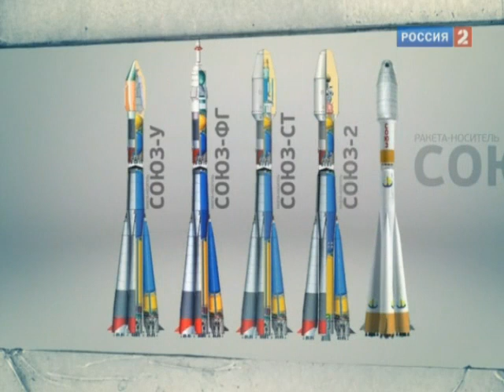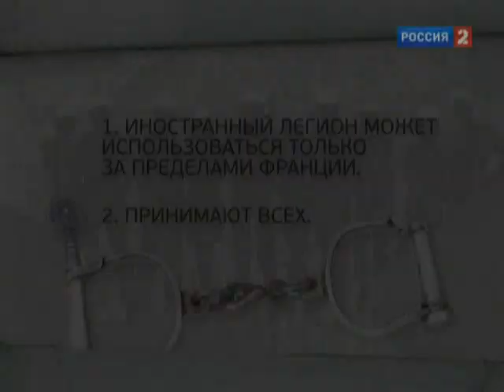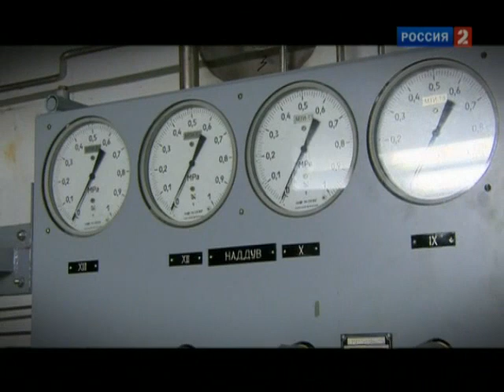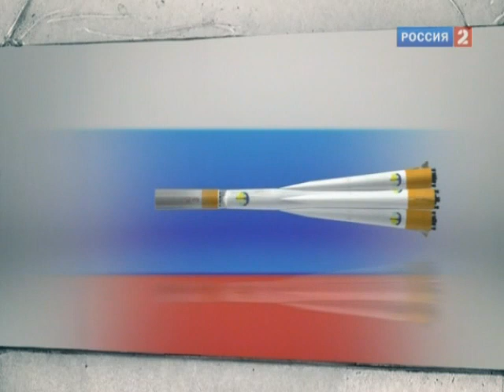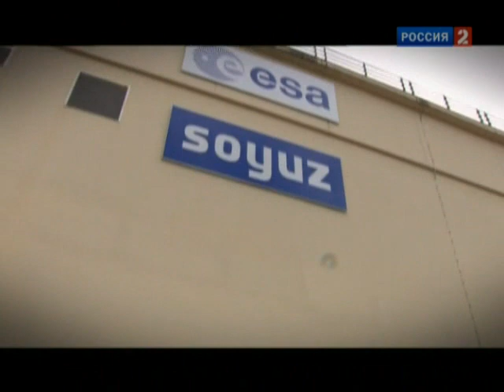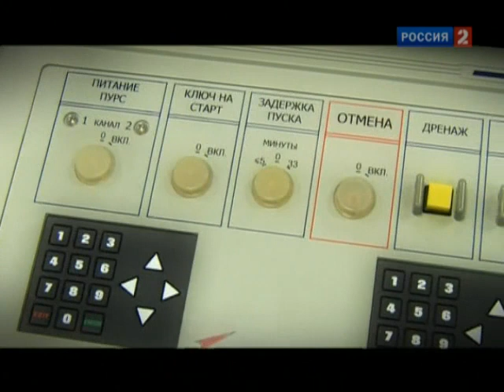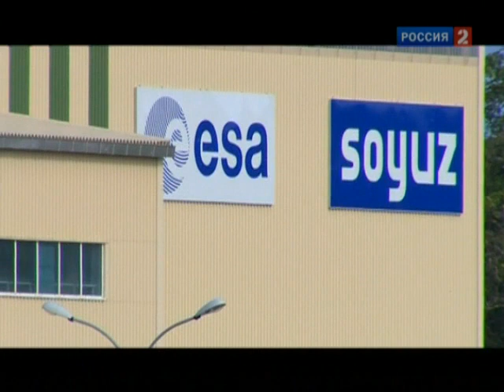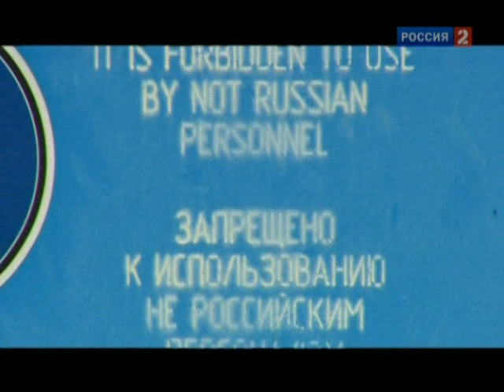Гвианский космодром-2. СК "Союз"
Наука 2.0

В начале ХХ века во Французской Гвиане это было ультрасовременное сооружение - сигнальный маяк. С его помощью держали связь с островами. Спустя 100 лет кажется, что ничего не изменилось: и маяк на месте, и песчаный пляж рядом. Однако всего в нескольких километрах среди пальм прячется космодром: сверхсовременный и сверхсекретный объект.

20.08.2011